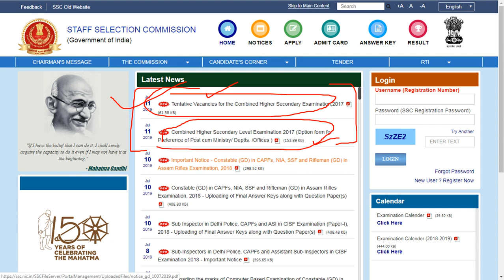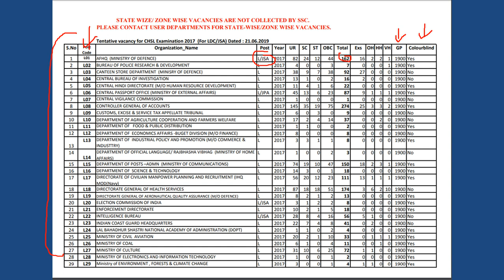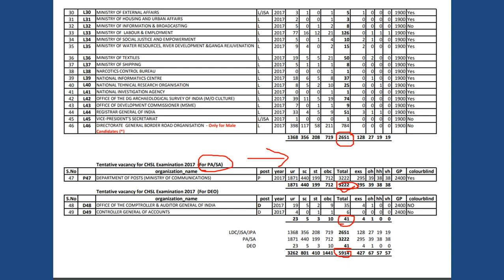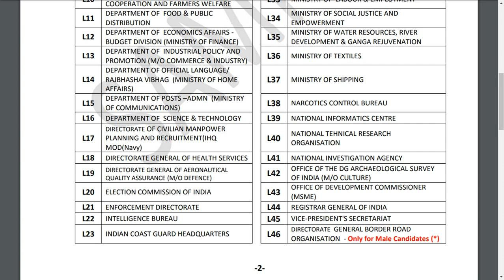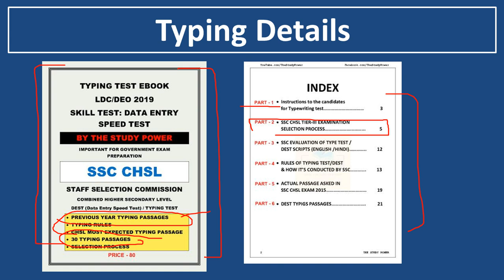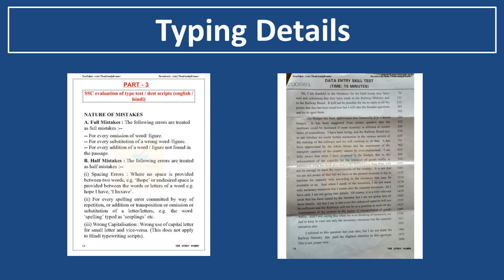SSC CHSL 2017 Total Vacancies | SSC CHSL 2017 Option Form | SSC CHSL 2017 Typing Date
About The Video:

In The video we have discussed the SSC CHSL 2017 Typing Test Date, SSC CHSL 2017 Supreme Court hearing today, SSC CHSL 2017 Expected Final Cutoff, ssc chsl 2017 supreme court case, ssc chsl 2017 result, ssc chsl 2017 skill test date latest, ssc chsl 2017 tier 3 date, ssc chsl 2017 final cut off marks. SSC CHSL 2017 Typing Test Date, SSC CHSL 2017 Supreme Court case latest update, SSC CHSL 2017 Final Expected Cut Off, SSC CHSL 2017 Latest News.